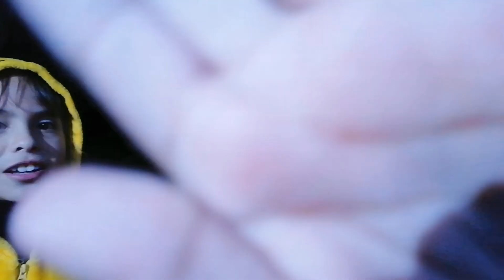Arianne y su Familia acampando